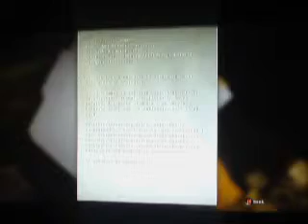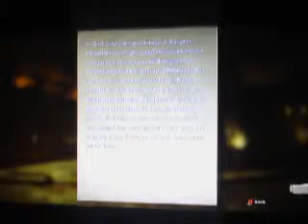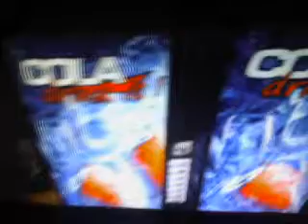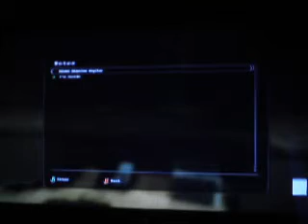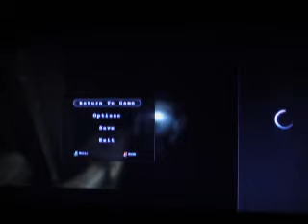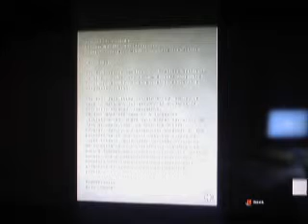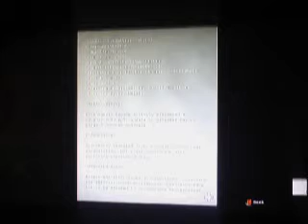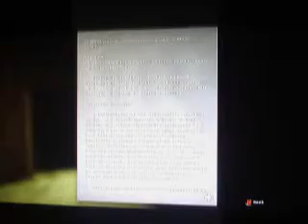Outlast - Part 1 - Miles Upshur (Xbox One)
This is Part 1 of my Outlast Series. Hope y'all enjoy it.

Outlast belongs to Red Barrels